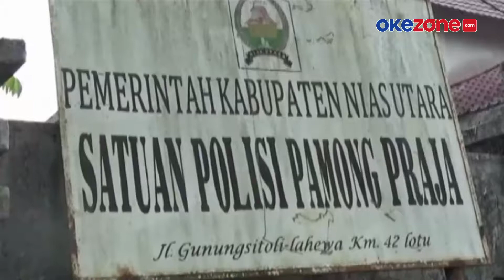RUMAH KEBAKARAN, ANAK 7 TAHUN TEWAS TERBAKAR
Rumah milik warga di Desa Umbubalodano, Kecamatan Sitoluori, Kabupaten Nias Utara, hangus terbakar dan rata dengan tanah. Kebakaran ini mengakibatkan seorang anak pemilik rumah yang masih berusia tujuh tahun tewas terbakar. Selengkapnya di